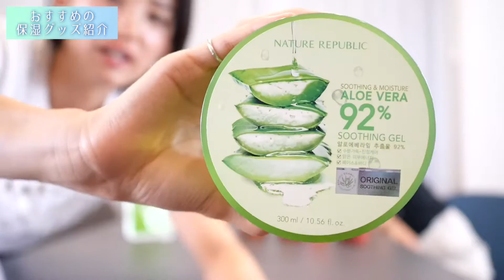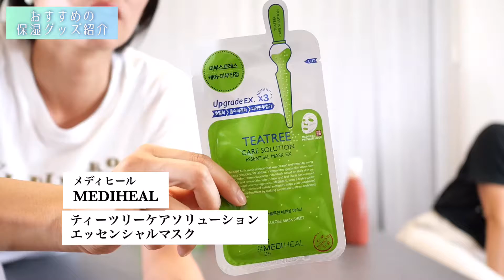#14【美活】日焼けした後は○○○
サイクルウエア

【Twitter 】 @Miliberachannel